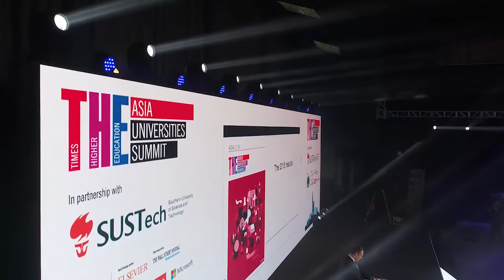Drone flies in to assist with launch of THE Asia University Rankings 2018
And we have lift-off! Phil Baty, Times Higher Education’s editorial director, global rankings, launched the 2018 THE Asia University Rankings at the Asia Universities Summit in Shenzhen, China, this week with the help of a drone.

You can browse the full THE Asia University Rankings results and learn about our portfolio of global university rankings

For more information on the THE World Summit Series,